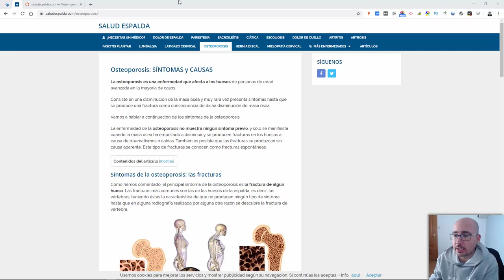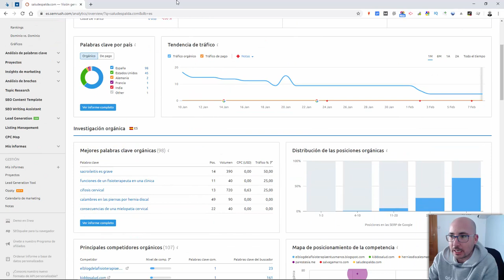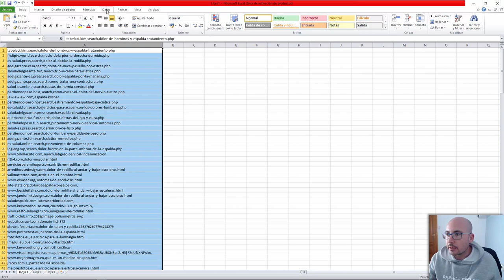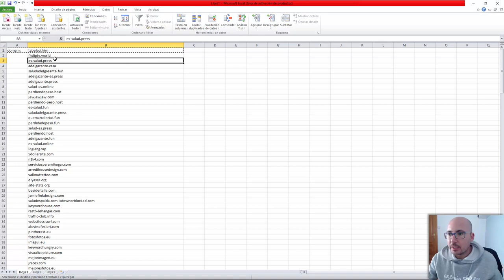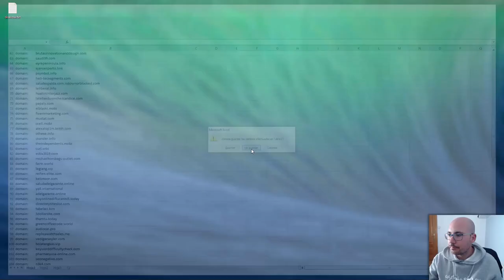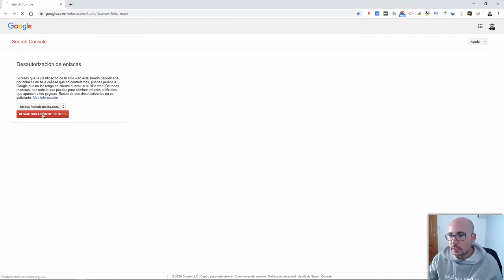Cómo Hacer Disavow ⛔ Desautorizar Enlaces Tóxicos ☢️ y Spam [Caso Práctico]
Tutorial Rápido Paso a Paso para desautorizar enlaces que pueden perjudicar el posicionamiento de tu web ☠️ ¡Y estreno webcam!

Hacer un disavow es una tarea recurrente que nos permite mantener limpio y sano el perfil de enlaces de nuestra web. Además, evita posibles penalizaciones por links tóxicos o creación de patrones de enlaces, y nos asegura tener el máximo potencial para posicionar de forma estable y segura.

Cada mes suelo revisar todas mis webs para detectar picos de enlaces creados de forma automática, y actualizo los archivos de disavow con las nuevas adquisiciones que considero que pueden estar perjudicando a la visibilidad del proyecto.

En este otro post trato los tipos de links sospechosos, cómo hacer seguimiento y ejemplos reales:

✔️ ¡SÍGUEME! ✔️